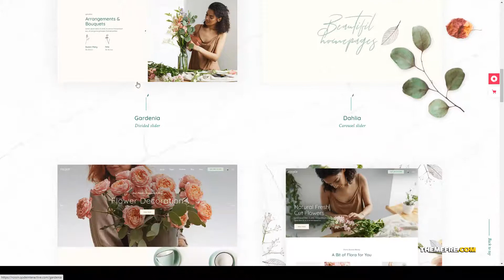Roisin - Flower Shop and Florist Theme gardening gardening theme Marina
Columns 4+

 Layout Responsive

 Tags decor, elementor, floral, florist, florist shop, florist theme, flower, flower shop, flower store, flower theme, garden, gardening, gardening theme, herbal theme, herbs